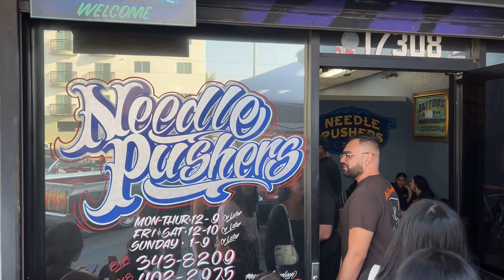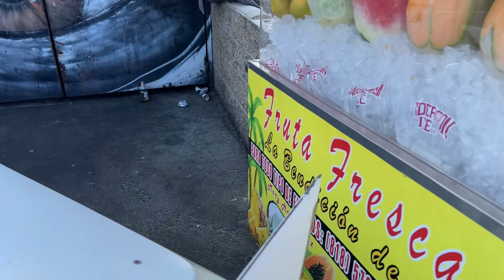Friday The 13 Car Cruise and Tattoo Special Needle Pushers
Needle Pushers hosted their FIRST cruise night that had a great response from the community.     Congratulations Needle Pushers